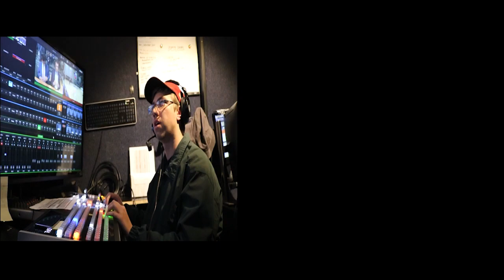Directors Reel Game Opening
Opening sequence to a men's basketball broadcast that demonstrates my ability to effectively direct numerous positions, which includes announcers, graphics, replay, and 5 camera ops.